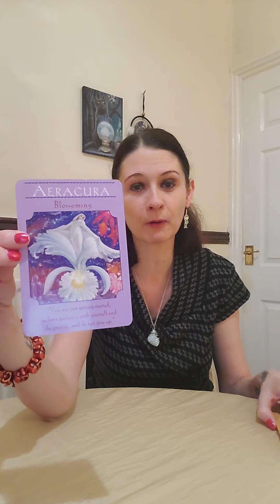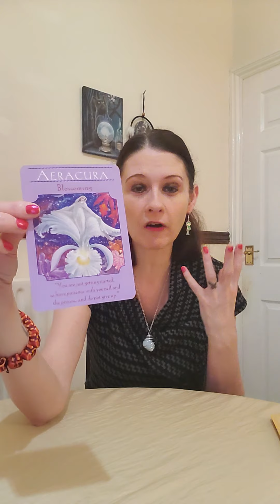Advent With The Angels 😇💛🔮💜 Day 22 - Angels Are With You 😇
Its advent and the countdown to Christmas so i thought it would be nice to share a card every day with some angel guidance and open my advent calender with you all too 🥰